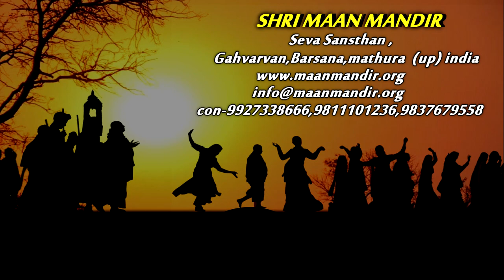RRBY-2019-11th Day Way Rec-Marrauli to Mahrauli(Yamuna Ji)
Morning Satsang Time-08:00 to 09:00 am
Night Sankeertan Time-06:00 to 07:30 pm